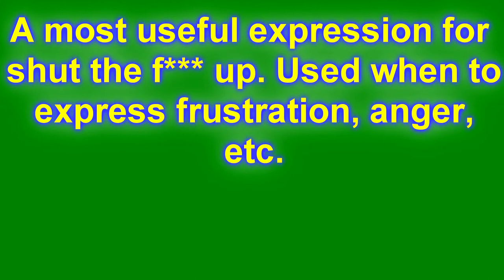Shut the front door meaning